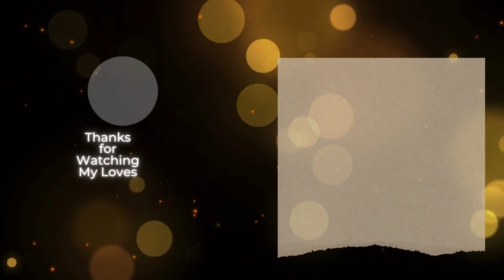Dying my Own Hair| New Hair New Me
Happy new year to you all!! I hope you had an amazing start to your year and that you started on your resolutions. Today is the begging. of the new year and we are starting it off right on this channel. Y'all I actually dyed my hair myself omgggg! I have been wanting to dye my hair black for a very long time but never had the courage to do so however I decided to take the leap of faith and do it! And I have to say that I am obsessed and in love with it! New year means new looks and leveling up! I am glad I made the decision to dye it. Since my hair was already dyed I was scared that I was going to mess it up but I didn't. So if you are like me and want to dye your hair but wants to do it the proper way and hair colored hair, then this video is just for you. I hope you enjoy get ready to see a lot more of me because we are locking in on this channel all 2024. I hope you stay for the ride with me. But with that I hope you enjoy.